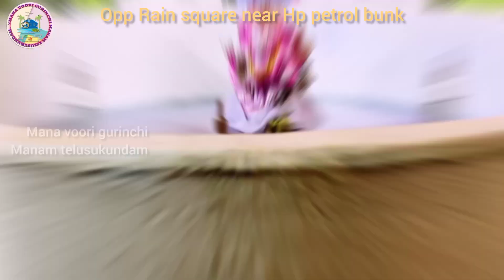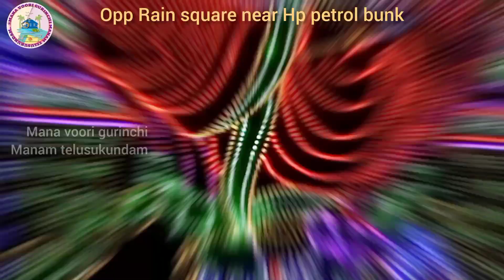Nellore | వినాయక చవితి విగ్రహం | opp Rain square cinema hall | near hp petrol bunk #2023